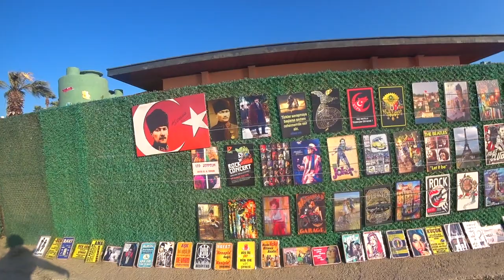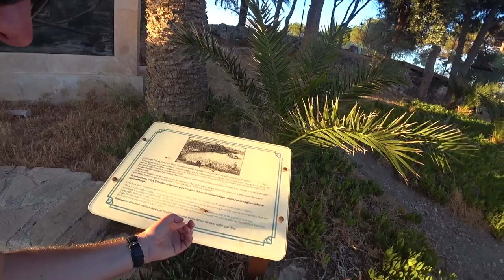Kusadasi First Impressions | Turkey 2021 🇹🇷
My first impressions of Kusadasi. Just myself walking around talking, seeing a castle and going for a few pints. Usual stuff.